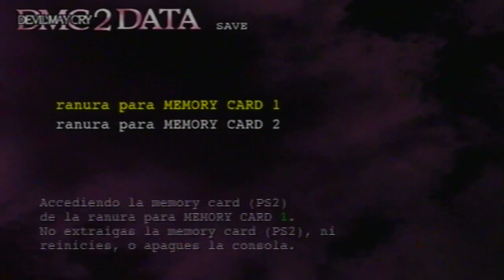Walkthrough - Devil May Cry 2 - Lucia - Mision #8 y 9